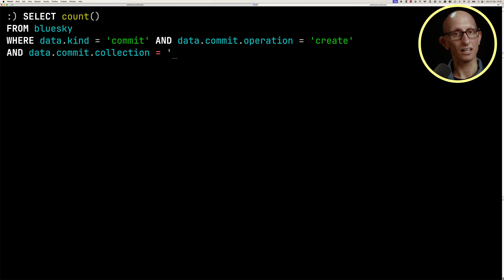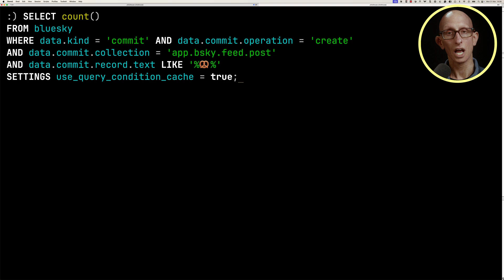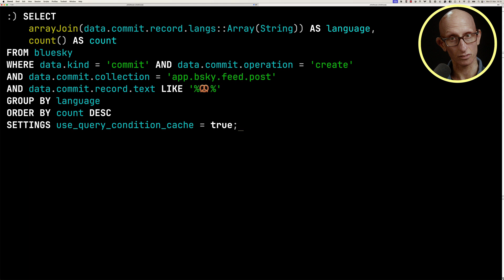ClickHouse Performance Tuning: Get less than 50ms Observability Queries with Condition Cache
Discover how ClickHouse 25.3's query condition cache dramatically improves query performance in this tutorial. Learn how this powerful feature caches filter results at the granule level, allowing ClickHouse to skip large portions of data during repeated queries with similar WHERE clauses.

We demonstrate the cache in action using a 100-million-row dataset, showing how query execution time drops from 0.8 seconds to just 50 milliseconds when the cache kicks in. You'll see how to inspect cache hits/misses using the query log, examine the condition cache's internal structure, and understand why this feature is particularly valuable for dashboarding and observability use cases.

ClickHouse 25.3 provides the query condition cache to enable real-time querying capabilities for observability and dashboarding use cases, reducing query latency from 0.8 seconds to 50 milliseconds on repeated executions. This feature is an effective method for tuning query performance in ClickHouse for observability data by caching the ranges of data that match a specific `WHERE` clause. It operates at the granule level, allowing ClickHouse to exclude large volumes of data during repeated query execution. On a 100 million row table, an initial query without a cache hit processed 99.4 million rows in 0.8 seconds. After the cache was populated, the same query executed in just 50 milliseconds, processing only 2 million rows. The query condition cache supports high-performance querying even when the overall query shape changes, as long as the filter condition remains constant. For example, a query with a different aggregation but the same `WHERE` clause also executed in under 50 milliseconds by processing only 1 million rows from the cache. This innovative feature works by storing matching marks for each data part and condition; each mark indicates whether rows in a specific granule match the filter, enabling ClickHouse to skip reading non-matching granules entirely. The effectiveness of the cache can be verified by querying the `query_log` system table to inspect cache hits and misses for each query execution. This makes the query condition cache a critical performance feature for interactive observability dashboards where users repeatedly filter by the same conditions while changing aggregations.